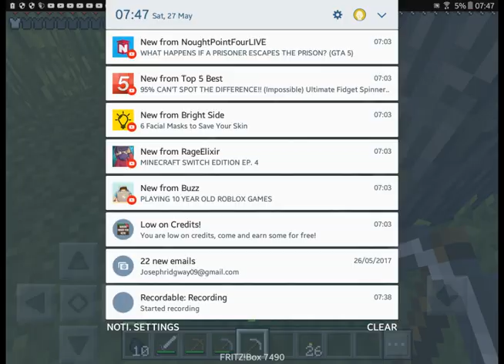MINECRAFT IN GERMANY-minecraft